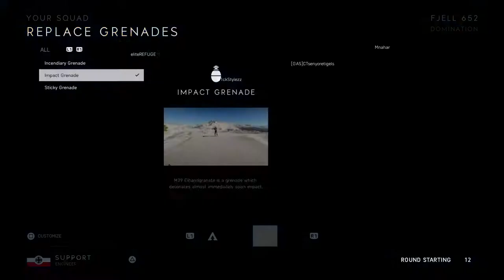Battlefield™ V_20181127025144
BATTLEFIELD V